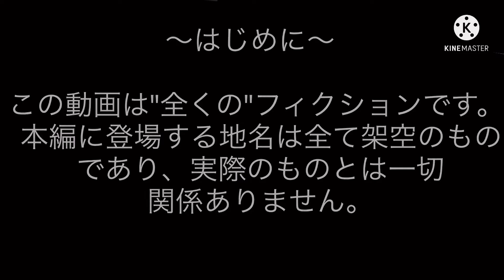【都道府喧嘩】第9話「大阪帝国主義(オーサカ・インぺリアリズム)」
大阪に占領し尽くされた南関東の惨状を目の当たりにし、自らも征服されるのではないかと震え上がっていた北関東3県。

そこで彼らは大阪に代表される強大な勢力に対抗するべく一致団結し、「北関東連合」を結成しようとするも、その代表をめぐって論争に。

その後は実力勝負にまで発展するが、作者であるたけみつ氏の地元であるという取るに足らない理由で群馬県が圧勝し、北関東全域を制圧した。

追記:本編に出てきた方言について

・がっせえ:兵庫県の方言で「とても」という意味。
・ほうけにする:香川県の方言で「バカにする」という意味。
・〜のいや:香川県の方言で「〜のか」という意味。
・おまへん:大阪弁で「ありません」という意味。
・そなん:香川県の方言で「そんな」という意味。
・じゃき:高知県の方言で「だから」という意味。